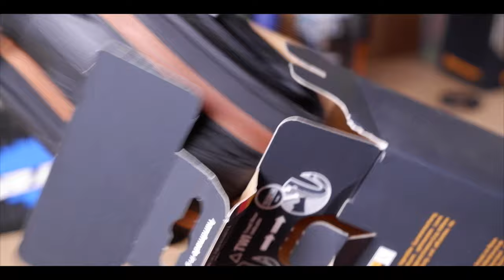VANRYSEL EDR 2K UPGRADE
Dopo un po di utilizzo è arrivata lora di cambiare qualche pezzo alla mia EDR per renderla piu performante!

Link pulitore dischi
Link bike protect
Link liquido tubeless
Link Siringa Tubeless